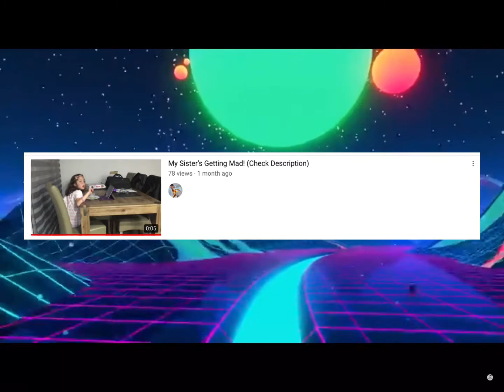Show me your YouTube channel